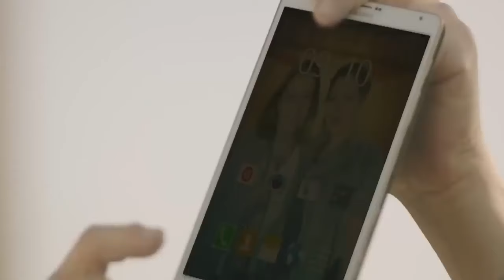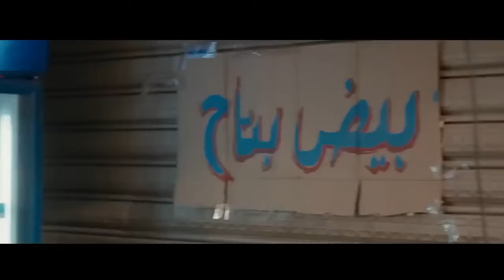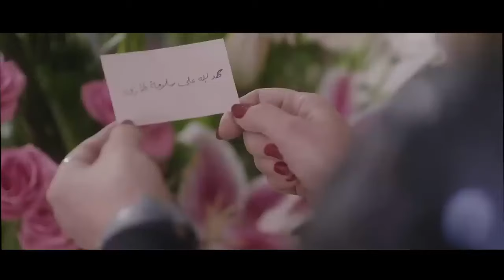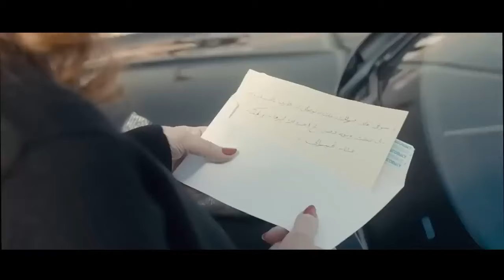حصرياً فيلم الكوميديا والتشويق | لـعـبـة حــظ | بطولة طه دسوقي و كريم محمود عبد العزيز FULL HD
بطولة

طه دسوقي
كريم محمود عبد العزيز
مصطفى أبو سريع
ميرفت أمين
فاروق الفيشاوي
لقاء الخميسي
رامي وحيد
محمد شاهين
بيومي فؤاد
محمد عادل
صبري عبدالمنعم
سناء شافع
محمد محمود
عمرو مهدي
إسماعيل فرغلي
إسماعيل شرف
بوسي

الساحر - 2001.
سوق المتعة - 2000.
النمس - 2000.